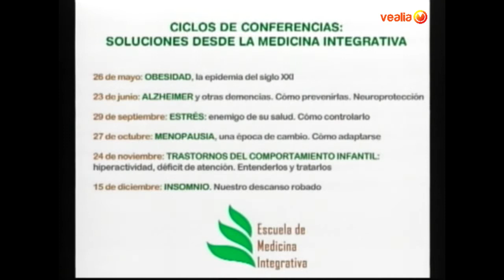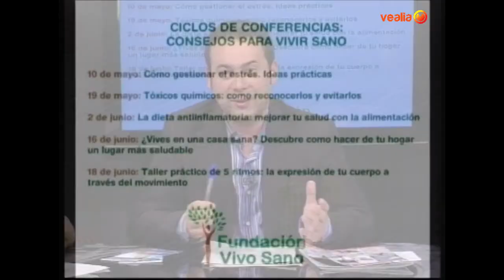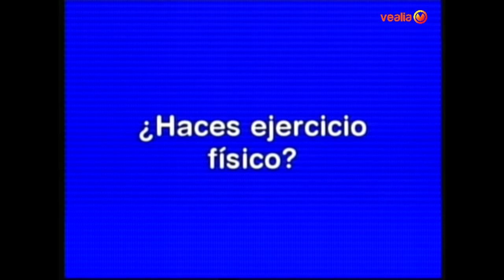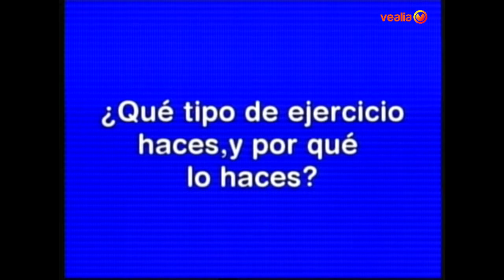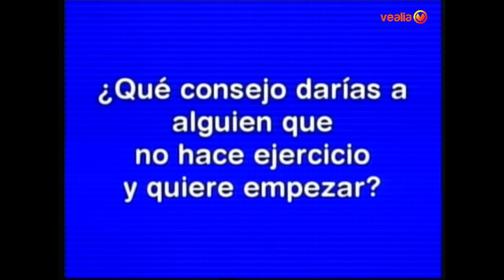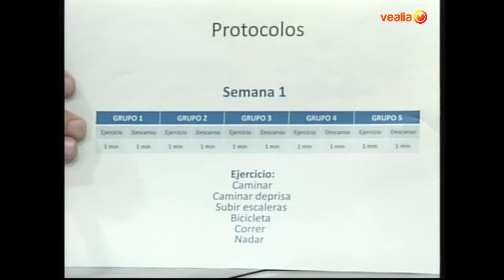VIVIR SANO. EJERCICIO FÍSICO. FUNDACIÓN VIVO SANO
Programa dedicado al ejercicio físico. ¿Hacemos deporte y ejercicio de manera habitual? ¿Que tipo de ejercicio practicamos y por qué lo hacemos?.